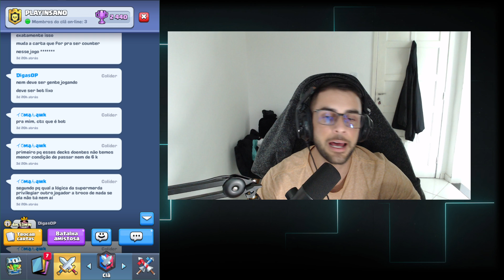TODO MUNDO PU!!@# COM A SUPERCELL E O CLASH ROYALE ( FALEI A SOLUCAO!)